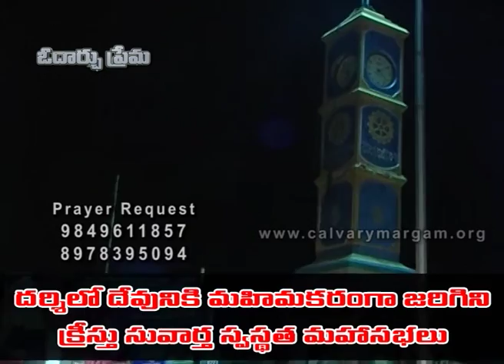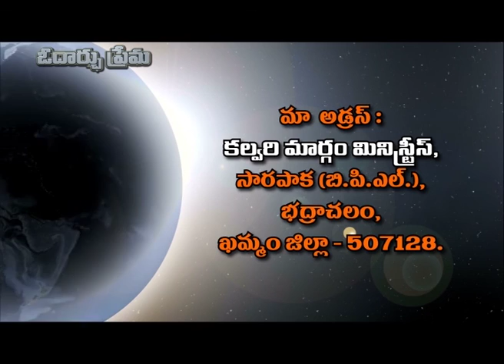Until you change your situation doesn't change PART - 1 || by Bro. K. Paul Prudhvi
SUNDAY SERVICE
MESSAGE BY BRO. PAUL PRUDHVI,
CALVARY MAARGAM MINISTRIES,
SARAPAKA, BADHRACHALAM,
TELANGANA, INDIA.